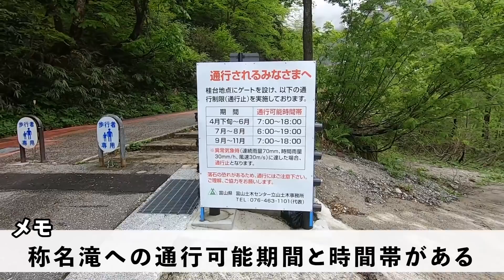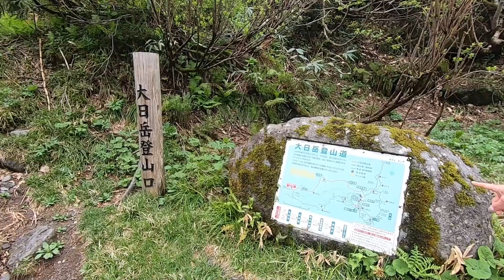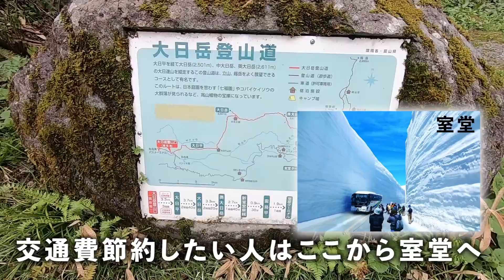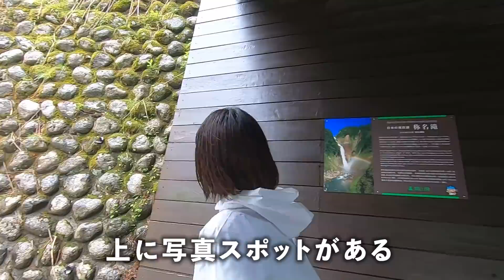【富山】ローカルタレントが日本一の滝に行ったらビショ濡れ状態にw